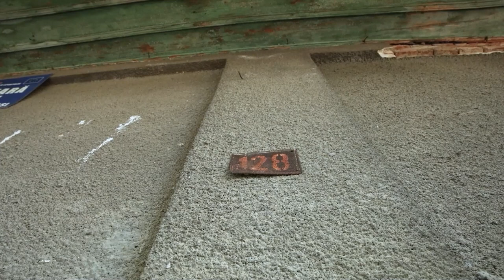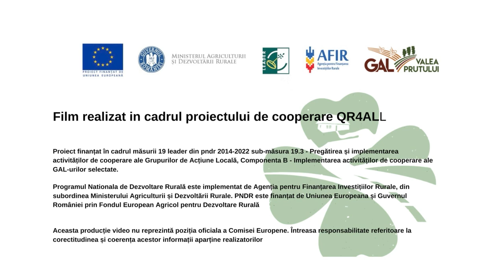QR4ALL - Comuna Roșcani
Vă invităm să vizionați filmul de prezentare și să îndrăzniți să descoperiți comunitatea. Filmul este realizat în cadrul Proiectului de Cooperare QR4ALL ce are ca  obiectiv general stimularea turismului prin identificarea și valorificarea obiectivelor locale din teritoriile GAL-urilor partenere, utilizând metode inovative și interactive.

Mulțumim comunității pentru implicare și disponibilitate!